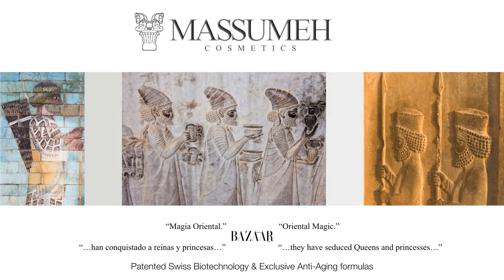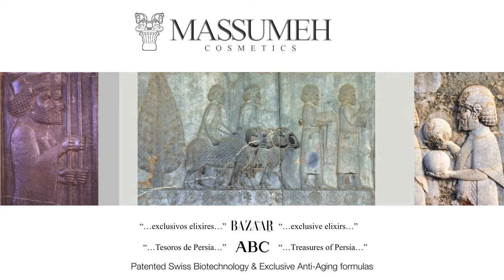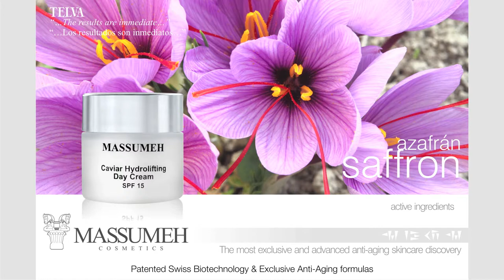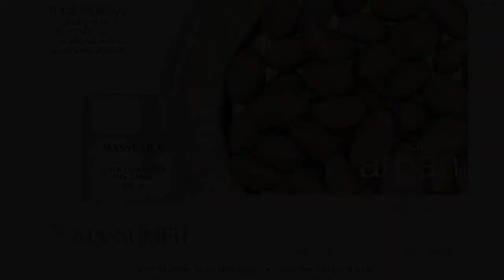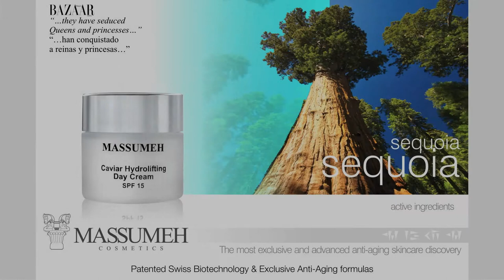MASSUMEH COSMETICS - PROMOTIONAL VIDEO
Discover the best-kept beauty secret of many of the most beautiful and famous women in the world.  The range of skin care products created by Massumeh is based on 20 years of experience and research in the field of beauty and cosmetology.
With a patented and innovative biotechnology, Massumeh has harnessed the great potential of whole pure plant cells to regenerate tissue and to promote long-term cell renewal that respects the natural mechanism of active molecule synthesization made by plants.
The extraordinary power and potential of these active ingredients, rich in proteins, vitamins, minerals, trace elements and antioxidants, in a composition that is adapted to that of skin, provide optimum anti-wrinkle, firming, revitalizing and regenerating benefits. Thanks to their natural affinity with the skin, these innovative formulas work in synergy to create a powerful anti-aging skincare program, which is suitable even for the most delicate skin types.
Massumeh invites you to discover for yourself the cosmetic secrets of the Royal Houses of Ancient Persia.
Descubra el secreto de belleza mejor guardado de muchas de las mujeres más bellas e internacionales del mundo. La gama de productos elaborada por Massumeh está avalada por 20 años de experiencia e investigación en el campo de la belleza y la cosmetología.  Por primera vez, Massumeh ha conseguido combinar la sabiduría y el conocimiento sobre las plantas que proceden de la Antigua Persia, y que han sido transmitidos de generación en generación, en sintonía con  los más avanzados descubrimientos científicos y dermatológicos actuales. Estas  fórmulas  milenarias, realizadas con  esencias aromáticas y extractos botánicos de Oriente,  han sido perfeccionadas y elaboradas con la más alta tecnología y control de calidad, y una concentración excepcional de  extractos de caviar, oro, zafiro, perla, malaquita, amatista, rodocrosita, cristal de roca, seda, jalea real, complejo de ADN & ARN, ácido hialurónico, resveratrol, azafrán, argán, sequoia, loto azul, elastina marina, vitaminas, agua de rosa Damascena, etc.
Con una biotecnología patentada e innovadora, Massumeh ha captado el gran potencial de las células botánicas puras para regenerar el tejido y promover la renovación celular a largo plazo, respetando el mecanismo natural de sintetización activa de las moléculas,  realizada por las plantas.
El extraordinario poder y potencial  de los ingredientes  activos, ricos en proteínas, vitaminas, minerales, oligoelementos y antioxidantes,  en una composición que se adapta a la de la piel, aportan óptimos beneficios anti-arrugas, reafirmantes, revitalizantes y  regeneradores. Gracias a su afinidad natural con la piel, estas fórmulas innovadoras actúan sinergéticamente para crear un  potente  tratamiento anti-edad, que se adecúa incluso a la piel más delicada.
Massumeh les invita a descubrir las fórmulas secretas de las Cortes Reales de la Antigua Persia.